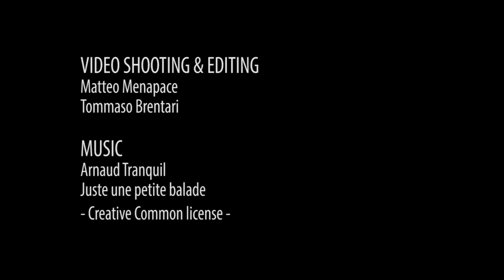MAMMUT at ISPO 2014 - Gilet Airbag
MAMMUT at ISPO 2014
Uberto Piloni presenta il Gilet Airbag